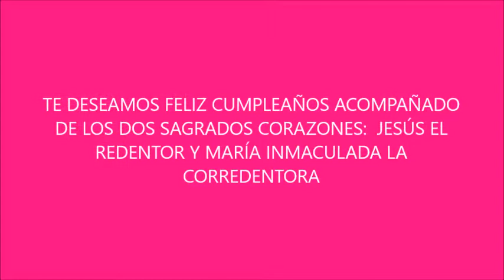Feliz cumpleaños FABIO ALBERTO MANOTAS ROMERO yt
TE DESEAMOS UN FELIZ CUMPLEAÑOS RODEADO DE TU FAMILIA Y FAMILIARES QUE TE APRECIAMOS